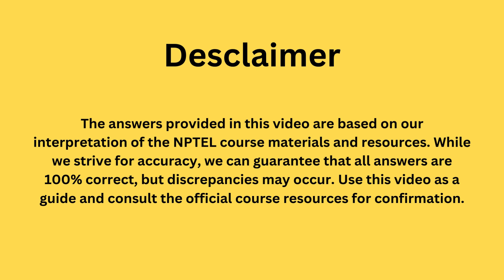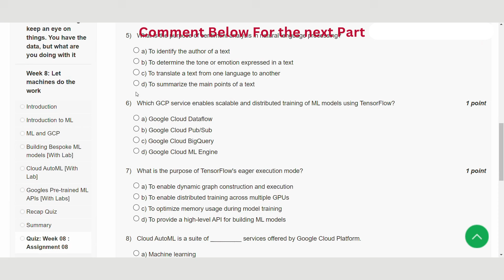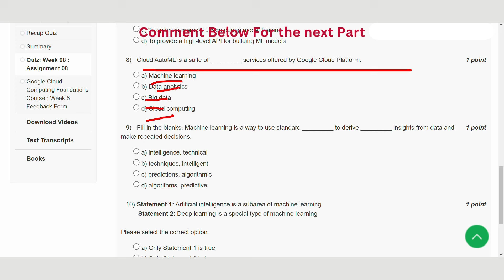Google Cloud Computing Foundations Week 8 || NPTEL ANSWERS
ABOUT THE COURSE :
Those enrolling for the course should ideally:
● Have basic IT knowledge and be interested in learning more about Cloud and ML.
● Have competency in at least one language (such as Python, Java).
● Be familiar with the basics of shell scripting, SQL.